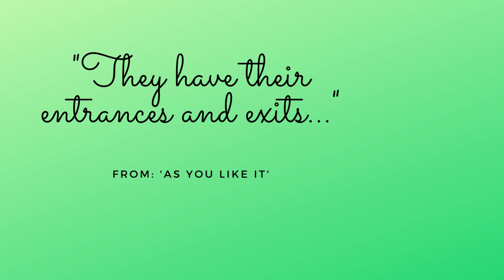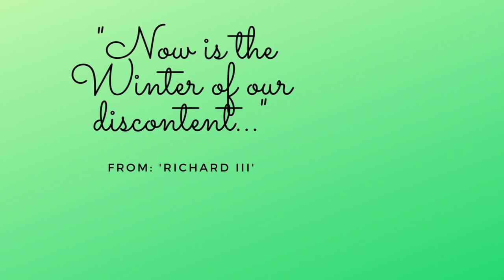Promo Shakespeare in Exile page